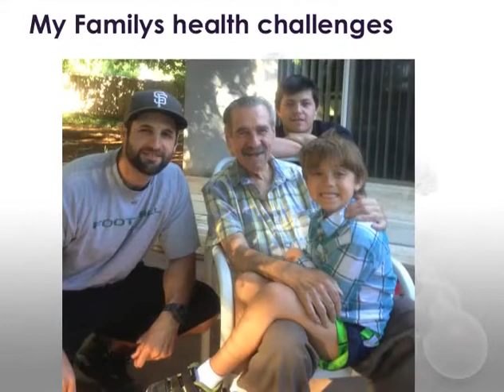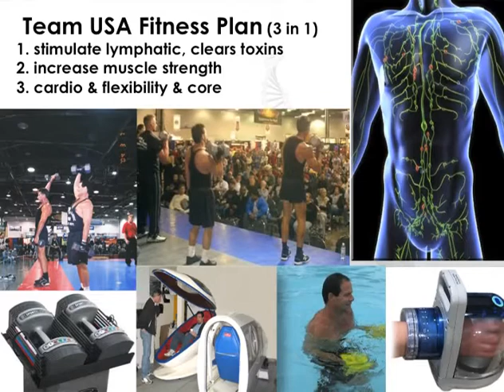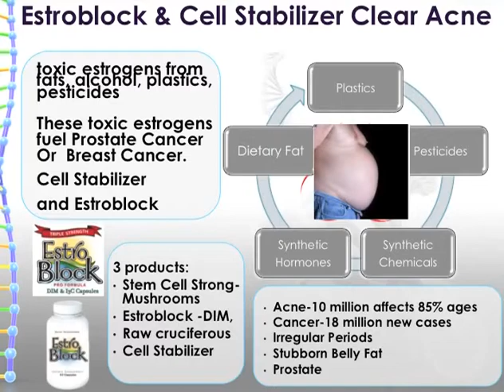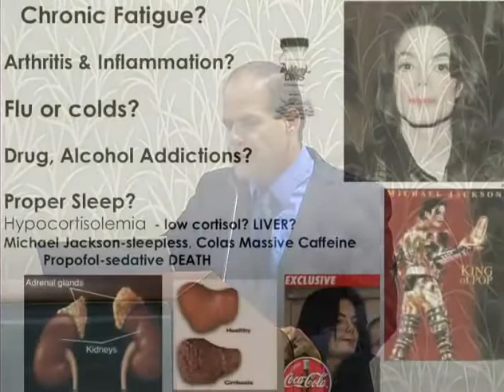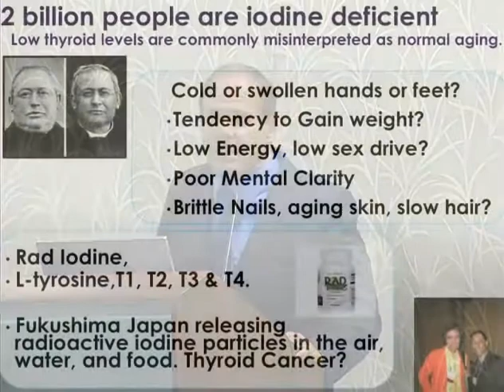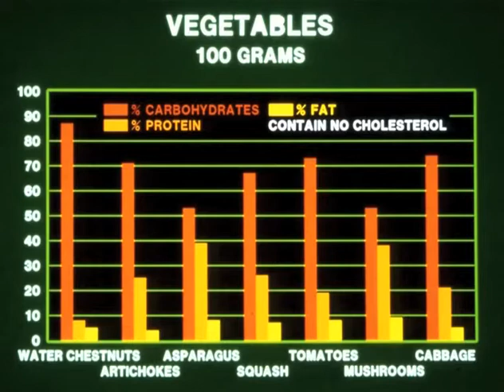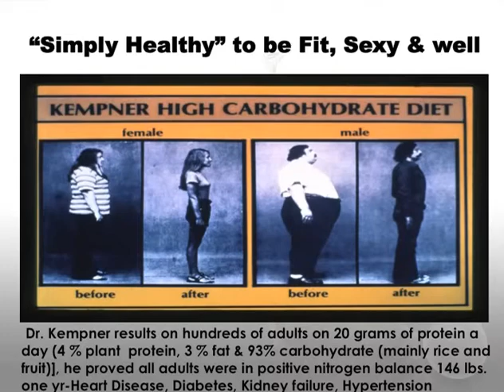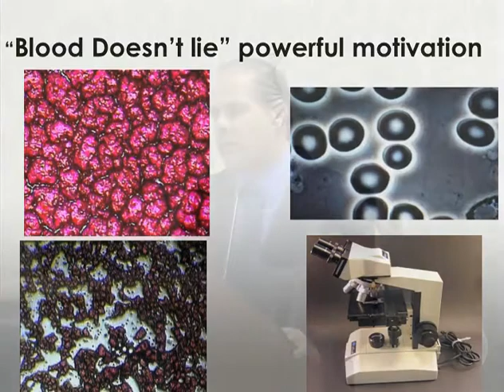Medical Nutrition and Exercise Benefits for Wellness - Nick Delgado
Dr. Nick Delgado lectures on Aging, Athletics, Bio-Identical Hormones and How to live a long healthy life.

Find out more at DelgadoProtocol.com